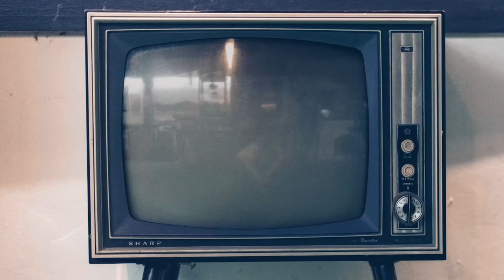Alice nella città 2019, chi ha vinto: la premiazione con Carlo Verdone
Alice nella città, sezione autonoma e indipendente della Festa del Cinema di Roma, ha decretato tutti i suoi vincitori 2019: la premiazione conclusiva, alla presenza di Carlo Verdone.

MIGLIOR FILM
The Dazzled di Sarah Suco

MIGLIOR REGIA
Lorenzo Mattotti per La Famosa Invasione degli Orsi in Sicilia

PREMIO SPECIALE DELLA GIURIA
Son-Mother di Mahnaz Mohammadi

PREMIO RAFFAELLA FIORETTA PER IL CINEMA ITALIANO – ROMA LAZIO FILM COMMISSION
Buio di Emanuela Rossi

PREMIO TIMVISION
Cleo di Eva Cools

PREMIO RBCASTING
Beatrice Grannò per Mi chiedo quando ti mancherò di Francesco Fei

PREMIO DO RISING STAR AWARD
Anna Franziska Jaeger per Cleo

MENZIONE SPECIALE PER L'INTERPRETAZIONE
Nora Stassi per L’Agnello

PREMIO PIETRO COCCIA PER LA FOTOGRAFIA
Tullio Trotta

PREMIO INSTANT STORIES CINEMOTORE ALLA SCENEGGIATURA
Marcello Giovani per Bang Bang

PREMIO LOTUS AL MIGLIOR CORTOMETRAGGIO
3 sleeps di Christopher Holt